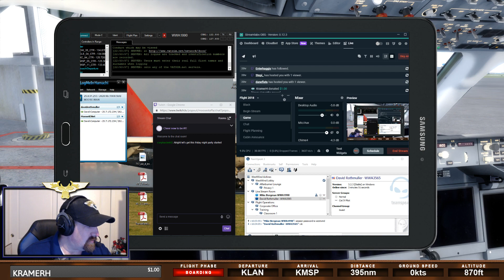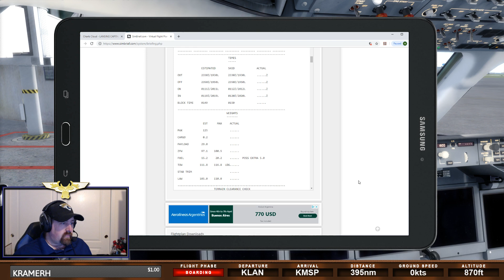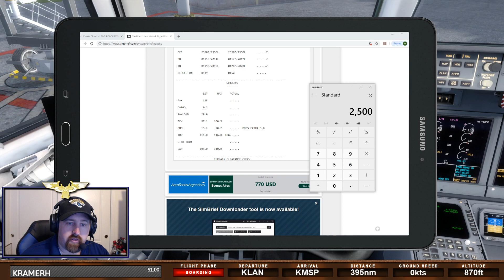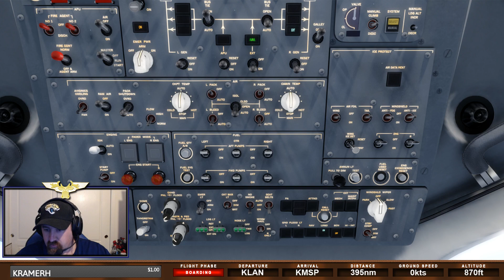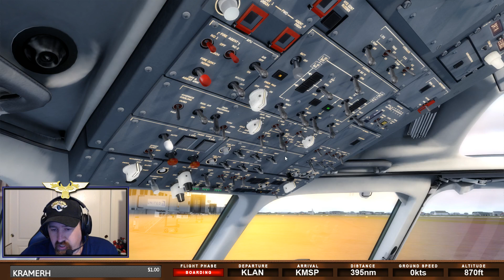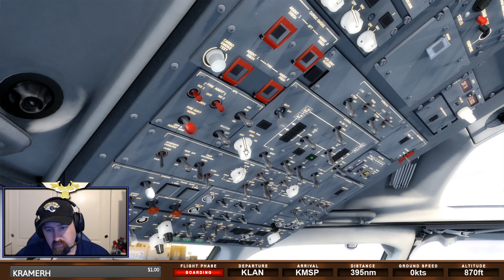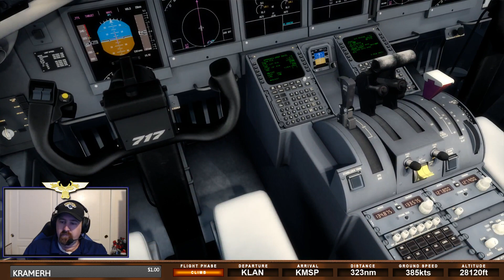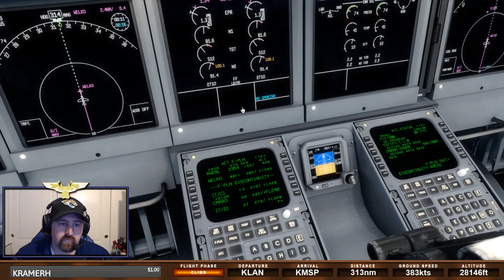Life in the Left Seat | Boeing 717 | FNO | KLAN - KMSP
Taking the Boeing 717-200 by TFDI out for a spin from Lansing Michigan to Minneapolis during VATSIM's Friday Night Ops Event.